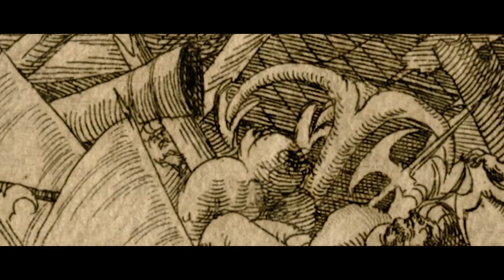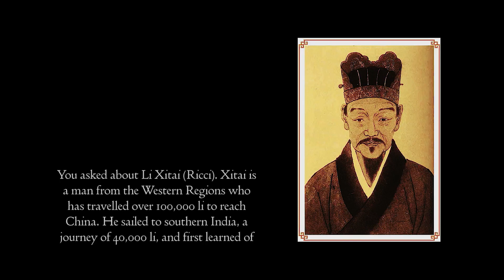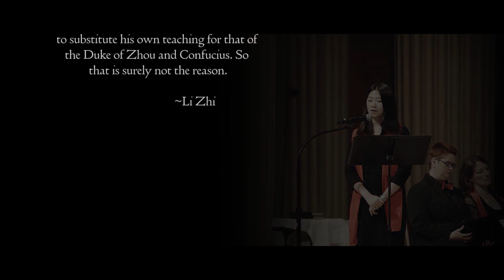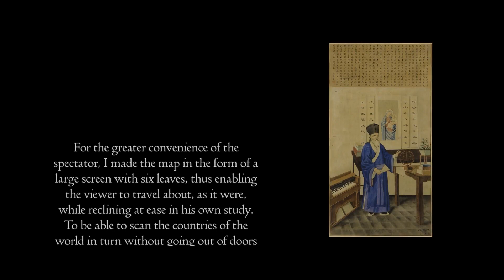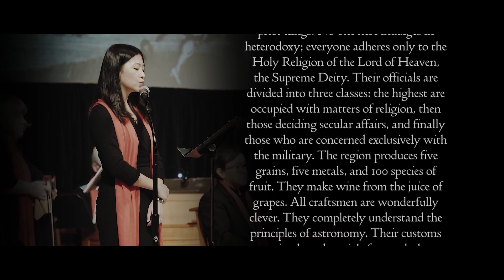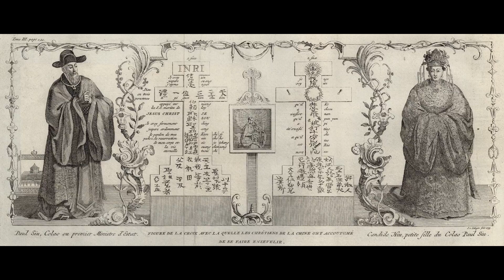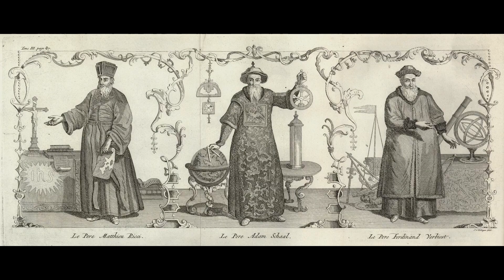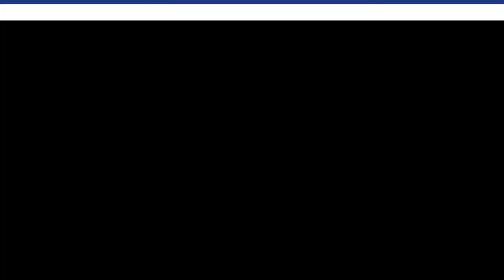BLEMF 2020: ¡Sacabuche! "Matteo Ricci: His Map and Music"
The opening performance of the 2020 Bloomington Early Music Festival reanimates the pivotal cultural exchange between Italian Jesuits and Chinese literati in 17th-century China. A re-release of a 2017 production, the project is directed and produced by Jacobs School of Music faculty member, Linda Pearse, in collaboration with historian Ann Waltner. The performance represents impressive innovation and creativity in historical music performance!